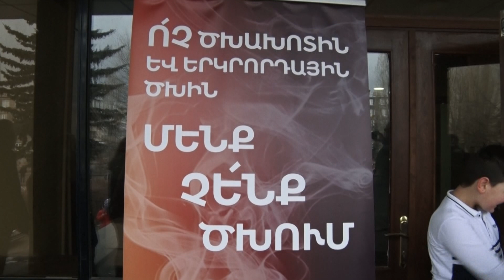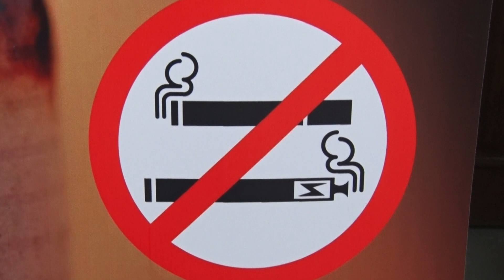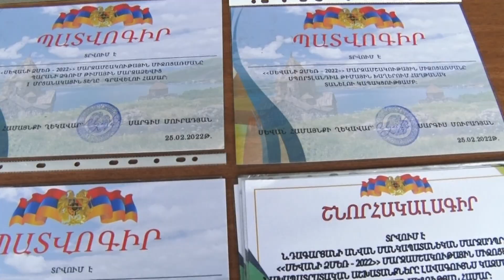25 02 22 Սևանում անցկացվեց «Գեղարքունյաց ձմեռ-2022» մարզամշակութային տոնակատարությունը:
Փետրվարի 25-ին Սևան քաղաքում անցկացվեց «Գեղարքունյաց ձմեռ-2022» մարզամշակութային տոնակատարությունը՝ «Ոչ ծխախոտին» խորագրով:
 Նախատեսված ենէին հետևյալ մարզաձևերը`
. պարանի ձգում /թիմերով/.
. 8կգ և 16կգ կշռաքարերի բարձրացում ազատ ոճով.
. մարզական ցուցադրական ելույթներ
. ձնագնդիով հարված նշանակետին.
. սպորտլանդիայի անցկացում
. ազգային կոխ ըմբշամարտ.

Մրցանակային տեղեր զբաղեցրած թիմերը և մասնակիցները խրախուսվեցին  համայնքի ղեկավարի շնորհակալագրով: